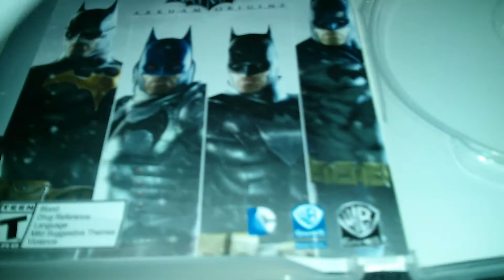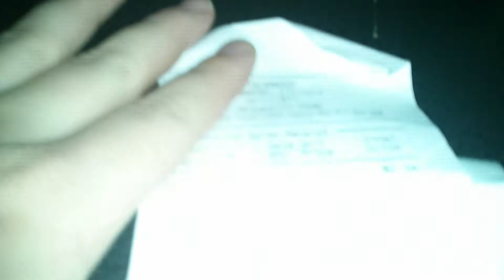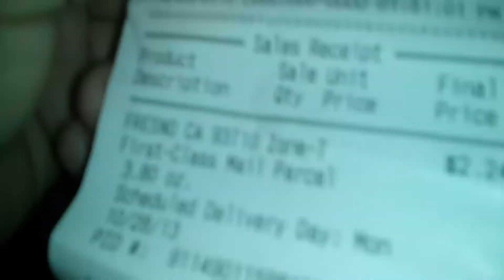Target/Walmart Pickup/Unboxing From Edwin Cruz+Thi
Thank you again guys and enjoy the figure you two will get :)